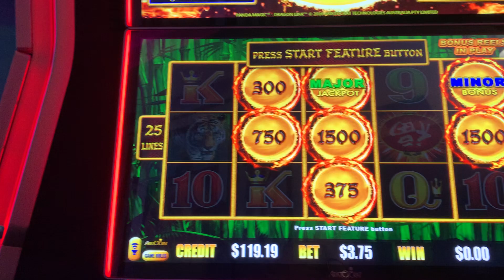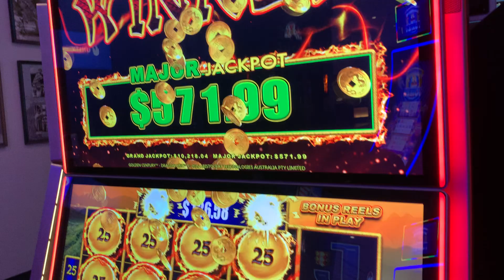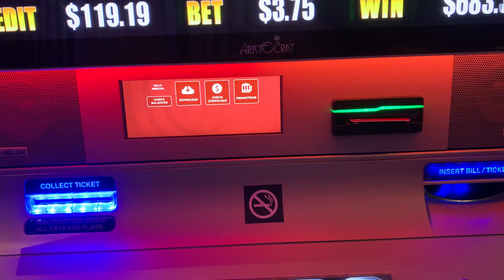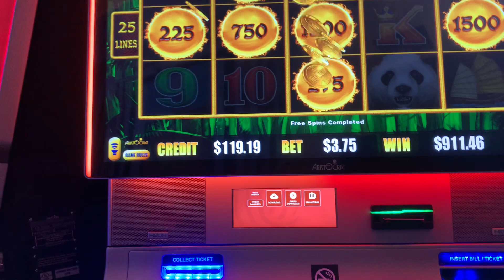Awsome almost handpay